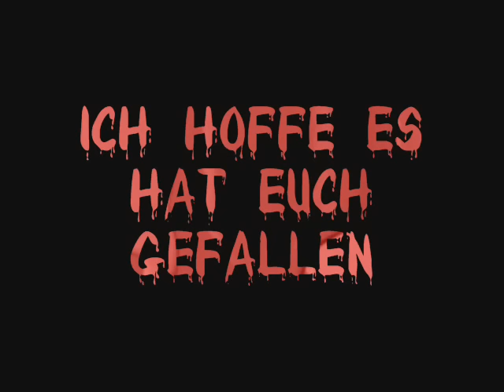Halloween 2010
Zusammenschnitt aus meinen Schminksessions. Nicht sonderlich spannend, aber es hat verdammt viel Spaß gemacht die letzten Tage.
hier kann man sich alle Bilder noch mal in Ruhe ansehen.